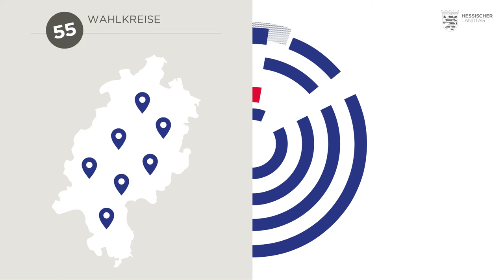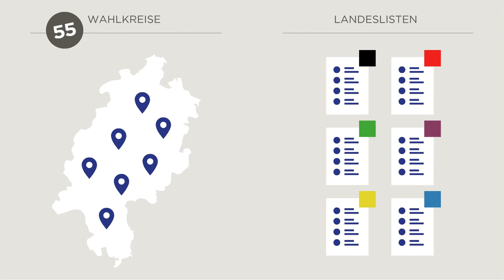Erklärvideo "Das Wahlsystem in Hessen"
Im Hessischen Landtag sitzen die Abgeordneten als gewählte Vertreterinnen und Vertreter des Volkes. Wer einen Sitz im Hessischen Landtag bekommt, bestimmen die Wählerinnen und Wähler bei den Landtagswahlen.

In diesem Video erklären wir, wie aus den Stimmen der Wählerinnen und Wähler Sitze im Hessischen Parlament werden.